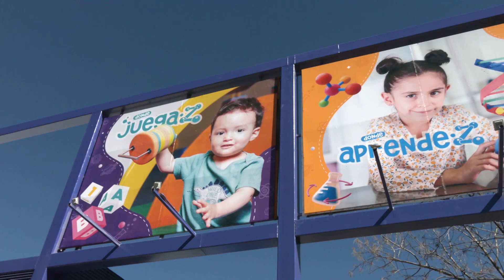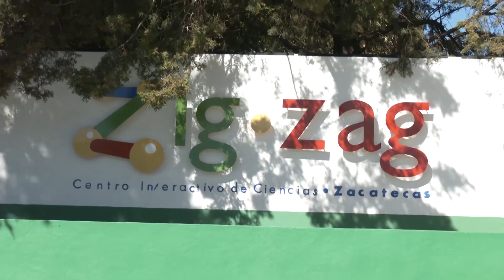Ofrece el Zig Zag 10 espacios interactivos, además de un área de exposiciones temporales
Zacatecas, Zacatecas. – Atenea Morales, directora del Centro Interactivo de Ciencias Zig Zag manifestó que este sitio actualmente cuenta con 10 salas interactivas, además de un área de exposiciones temporales que complementa el aprendizaje y la diversión que viven niños y grandes cuando acuden a este museo.

Los horarios de atención que tiene el Zig Zag es de martes a domingo de 10 de la mañana a 5 de la tarde.